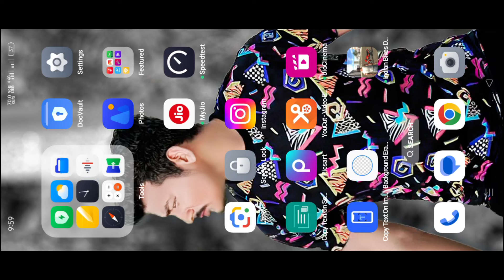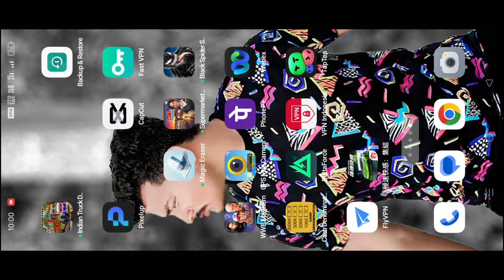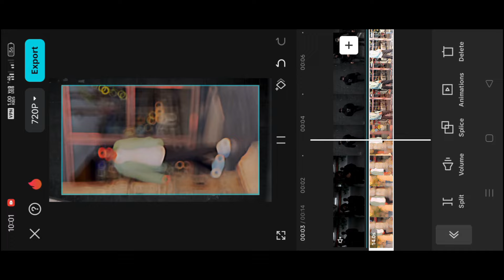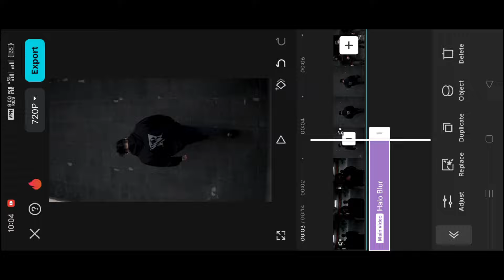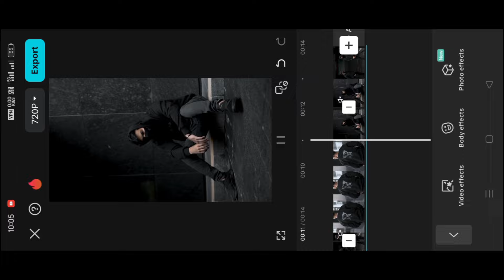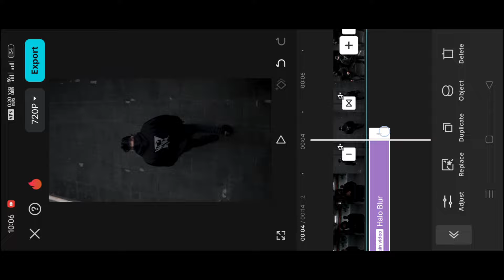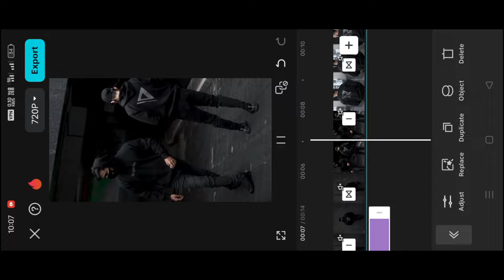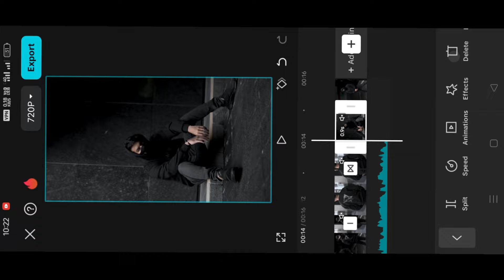tari chad di jawani reels trending video editing | trending reels edit | lens blur & shake effect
Your quares-
blur effect video kaise banayevideo editing

video editing kaise kareblur video editng app

tari chad di jawani reels trending video editing

teri chadti jawani meri pyar gori

Halo blur video editingHalo blur effect video editing

Halo blur u0026 diamond effect video editingtutorial

lens blurlightroom lens blurlens blur lightroomgoogle lens blurlens blur plugincamera lens blur

lens blur effectlens blur filterhexagon lens blurlens blur tutorial

lens

New Trending video editingNew Trending reels video editingInstagram reels kaise banayeInstagram Trending reels editingTrending reels editing

Instagram par video kaise banayeInstagram new Trending video editingReels Video Editing

Instagram Trending video editingInstagram reels new trend

Teri Chadti Jawani Meri Pyar Gori Reels

Teri Chadti Jawani Meri Pyar Gori Reels EditingTeri Chadti Jawani Meri Pyar Gori Reels VideoTeri Chadti Jawani Meri Pyar Gori Reels VideoEditing

Teri Chadti Jawani Meri Pyar Gori Reels VideoEditing Tutorial

Teri Chadti Jawani Meri Pyar Gori Trending ReelsTeri Chadti Jawani Meri Pyar Gori Reels EditTeri Chadti Jawani Meri Pyar Gori Song ReelsTeri Chadti Jawani Meri Pyar Gori Song ReelsEditing

Teri Chadti Jawani Meri Pyar Gori Song ReelsVideo Editing

• blur effect + slow motion video editing

• blur effect + slow motion

• blur effect

• blur effect video editing capcut

• blur & animation video editing

• blur + slow motion editing

before after trending cinematic photo editingtutorial

photo editing best app 2024

trending new latest app cinematic photo editingtrending photo editing ai art

ai art trending cinematic photo editing tutorialphoto editing tutorial

instagram viral cinematic photo editing tutorialinstagram viral cinematic photo editing in hypiccinematic photo kaise edit kare

glow effects instagram reels tutorialcapcut se video kaise editing karen

 tutorial, capcut pc, color grading in premiere pro cc, colour grading in capcut, how to do colour grading in capcut, how to use capcut, Mastering Cinematic Color Grading Secrets